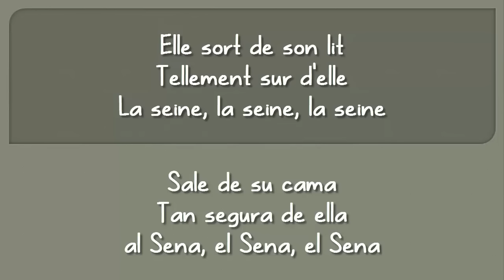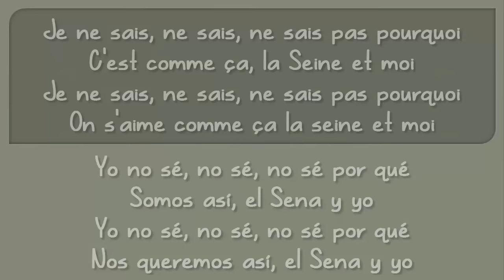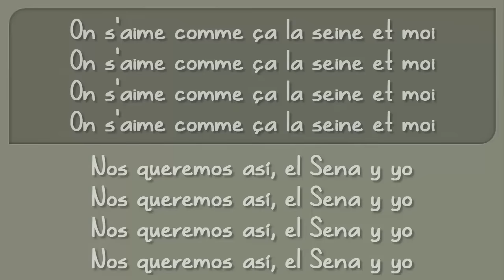Vanessa Paradis - La Seine CON LETRA (Español - Frances)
Nota: Disculpen si hay errores de traducción así como de escritura. Los datos fueron sacados por parte de la web

PAR DEMANDE:
Ces vidéos sont réalisées par des artistes de l'admiration, je ne produis pas de rémunération ou tout autre avantage que de se propager plus sur leur musique. Si quelqu'un se sent offensé ou le sentiment que leurs intérêts ont affecté s'il vous plaît laissez-moi savoir avant moi, afin que je supprime les vidéos.

Note: Nous nous excusons pour les erreurs de traduction, ainsi que l'écriture. Les données ont été extraites la bande